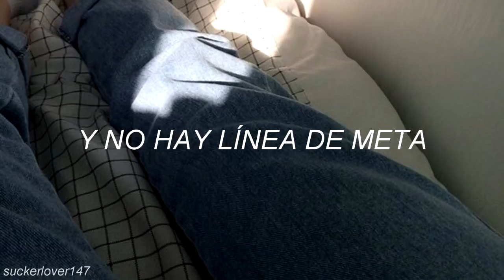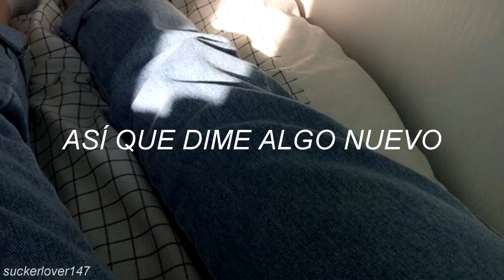Katy Perry - Deja Vu (Traducida al Español)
Deja Vu: Sensación de haber pasado con anterioridad por una situación que se está produciendo por primera vez.
[Verse 1]
I live off the echoes of your "I love you's"
But I still feel the blows from all your "don’t want to's"
When you’re drunk, you say I’m the one
Then you wake up
You suck my hope up in a vacuum

[Chorus]
‘Cause every day’s the same
Definition of insane
I think we’re running on a loop
Déjà vu
So tell me something new
Figure out the Rubik’s Cube
Déjà vu

[Verse 2]
Your words are like Chinese water torture
And there’s no finish line, always one more corner
Yeah, they slither like a centipede
Why do you keep me at the end of a rope that keeps getting shorter?

[Chorus]
Definition of insane
Déjà vu
Déjà vu

[Instrumental Bridge]

[Chorus]
Definition of insane
Déjà vu
So tell me something new (something new)
Déjà vu (déjà, déjà, déjà vu)
‘Cause every day’s the same (every day’s the same)
Definition of insane (definition of insane)

[Outro]
Déjà vu